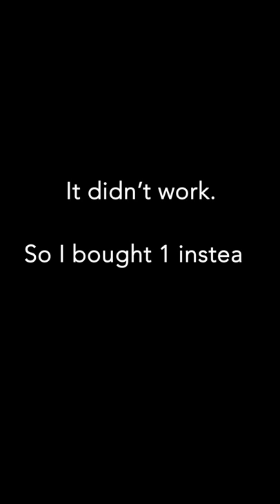I Partied with Shammi and Boys in Ibiza! 🤯🥳